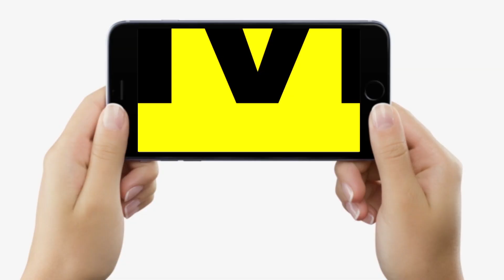Dr. Rajiv Ranjan से जानें बुखार के लिए दवा कब खानी है, 3 दिन के बुखार में न करें ये भूल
बिहार के जाने-माने फिजिशियन डॉ राजीव रंजन से जानिए बुखार में दवा लेने की जरुरत कब है, ये गलतियां नहीं करनी है...| Bihar News | LiveCities